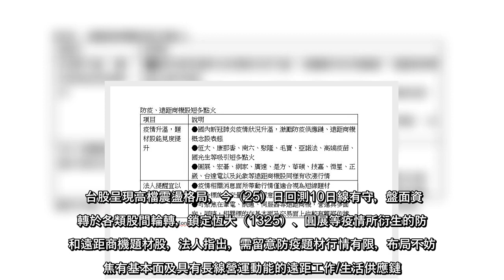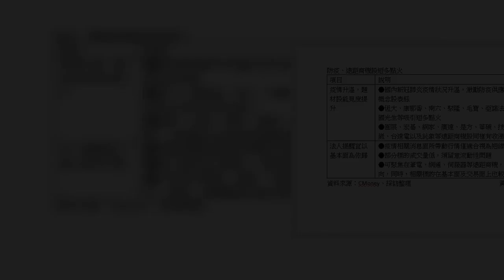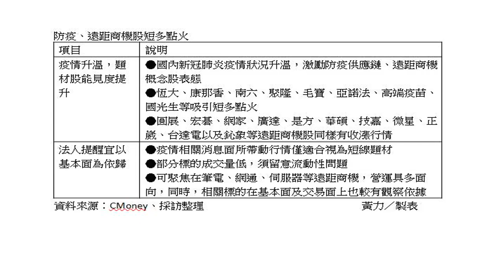台股呈現高檔震盪格局，今（25）日回測10日線有守，盤面資金轉於各類股間輪轉，鎖定恆大（1325）、圓展等疫情所衍生的防...